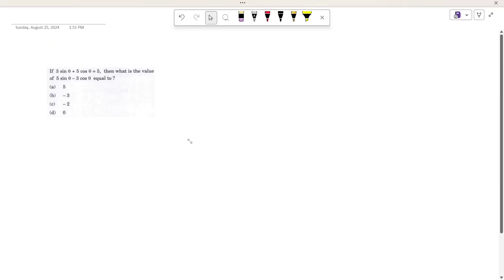If 3sinθ+5cosθ=5, then what is the value of 5sinθ−3cosθ equal to CDS 2023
If 3sinθ+5cosθ=5,  that 5sinθ−3cosθ